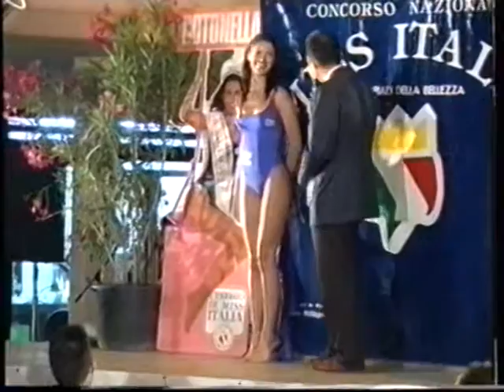Selezioni Miss Italia 2000, presenta Jack Bonora